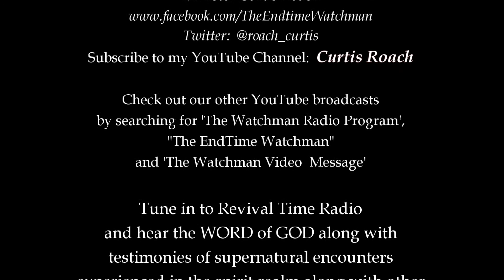REPENT OF YOUR SINS - 04.10.19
This is a call to repent of your sins now before it is too late!